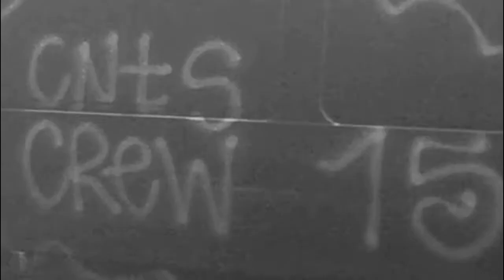M32 Jib-tape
Bristols M32 spot, day session with Emerson Morgan and Chris Doggett. D.I.Y for life. CRUCIAL BMX SHOP.